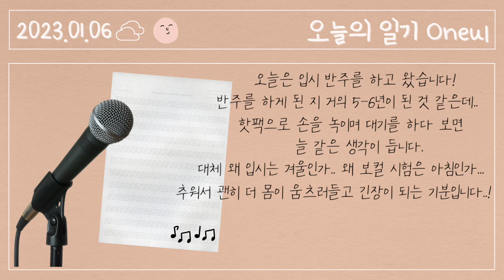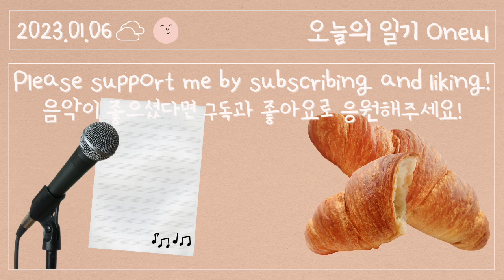입시의 계절, 응원해요! (Good Luck) : 귀여운 음악, 브이로그음악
I bought a croissants.
One topped with lemon meringue and
one topped with Nutella crunch!
(Korea is a country of fusion (?) desserts😂)
Haven't tasted it yet. When my husband gets off work,
we will eat together. Yum